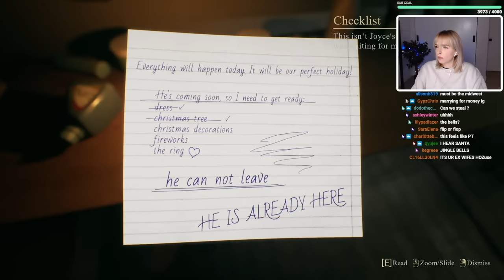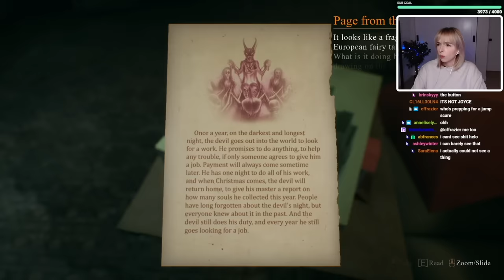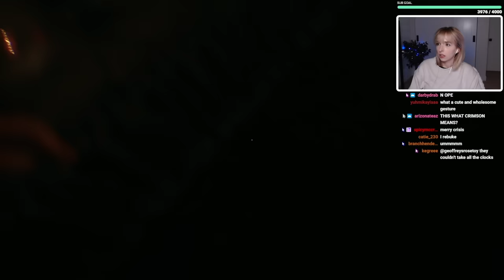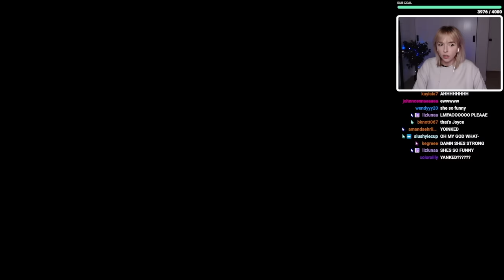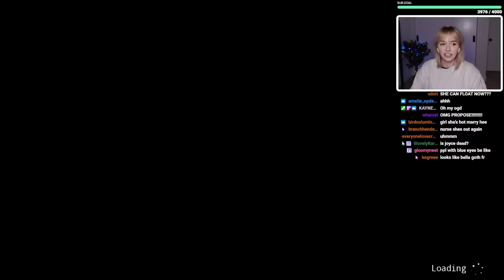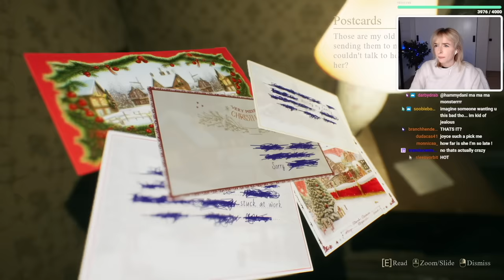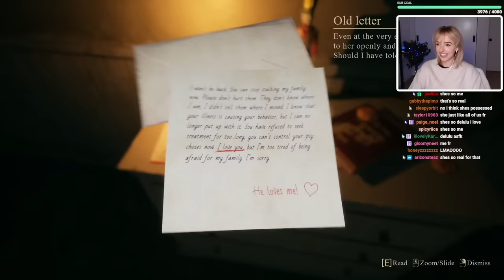my ex ruined christmas... playing CRIMSON SNOW